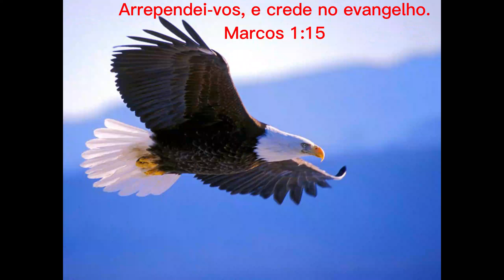Portal de Feira, BR 324, 35BI, Aviário, Feira de Santana, Voo, 10 KM, Águia de Louvores.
Voo Águia de Louvores. Levando os louvores e glorificando o nome do Senhor Jesus. Sobre toda cidade. Quer Ouvir e vê este vídeo. Venha sentir a presença de Deus junto de você . Sinta o abraço e seja envolvido por esse amor que só Deus tem para oferecer. Em nome de seu filho Jesus Cristo, nosso Senhor e Salvador. Amém ! gloria e gloria seja dado a esse Santo nome.